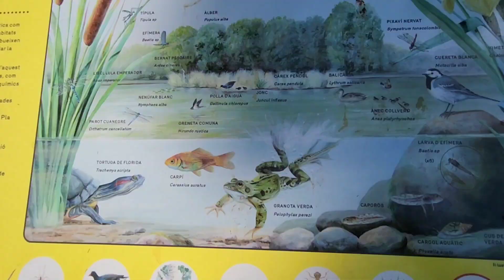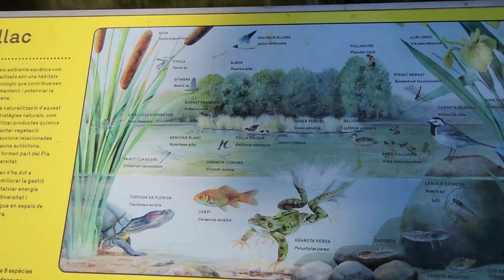San Feliu de Llobregat (Barcelona)